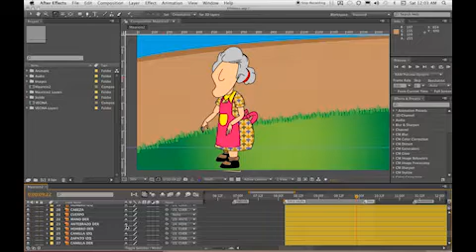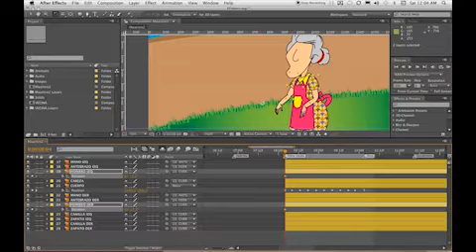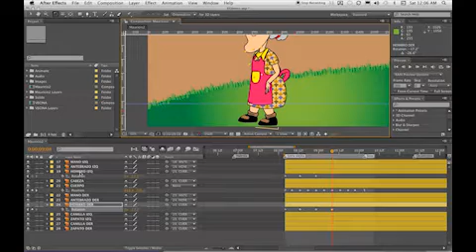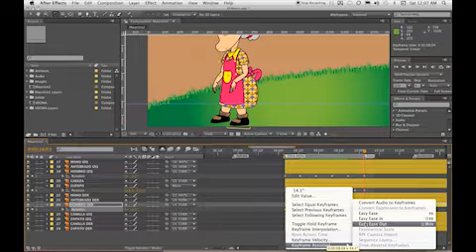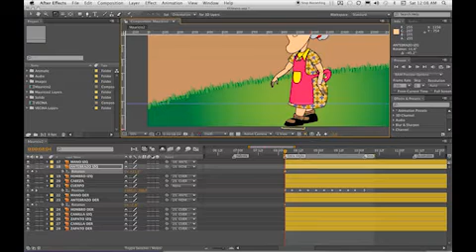Taller en After Effects CS4 - Chapter09d.mp4